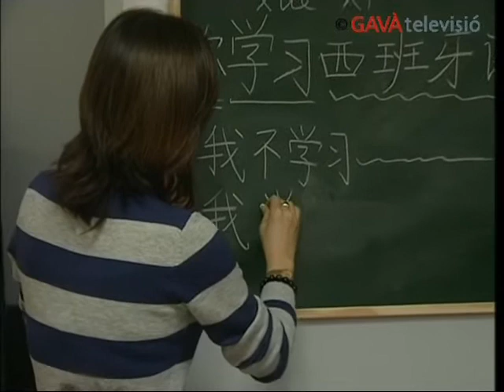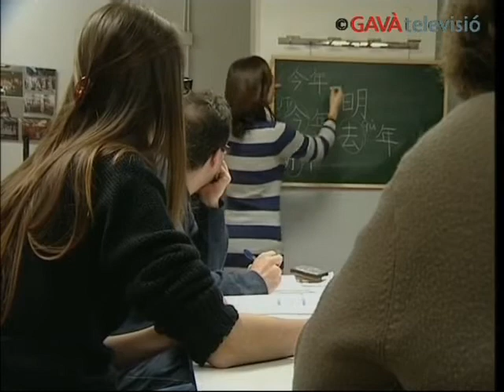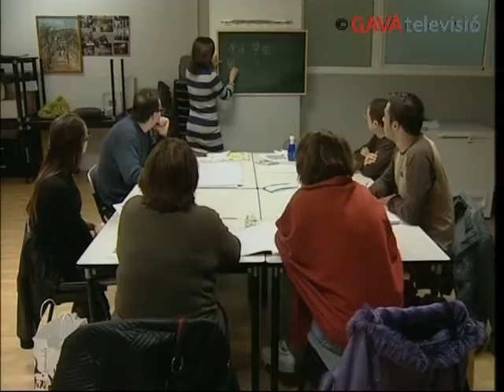GTV Notícies 18/01/10 - Classes de xinès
LAssociació de Veïns Diagonal Plaça Balmes Sector Bòbiles organitza al llarg de lany cursos i tallers de tot tipus. Des de balls de saló, sevillanes o flamenc fins a sessions de ioga o tai-txi. El curs més curiós de tots, però, és un que ofereix des de fa només un parell de dissabtes. És tracta dun curs diniciació al xinès, ofert per una professora nadiua i en el que participen un grup dalumnes amb molt dentusiasme. I atenció, perquè el grup encara compta amb dues places lliures.